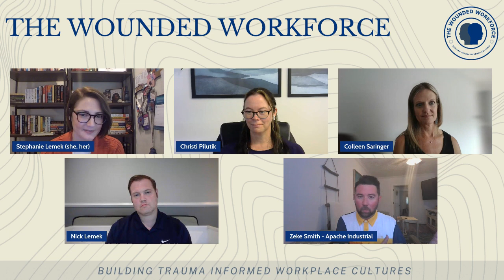Holistic Safety - An Expert Panel Discussion (September 12, 2023)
Safety is the foundation for a productive, trauma informed workplace. In fact, most of us probably talk about safety at work in some format- but how often are we addressing holistic safety? Holistic safety encompasses Physical Safety, Psychological Safety, and Financial Safety.

Join us for an exceptional group of experts as we discuss holistic safety, it's importance at work and how to build more robust safety cultures and systems in your organizations,